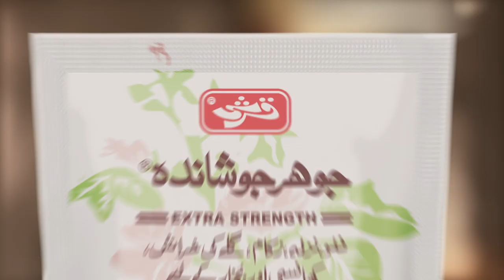Qarshi Film 1 - Family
Production: Adhawks - Zain ul Abdeen
Director: Asad Naeem
DOP: Abu Bakar